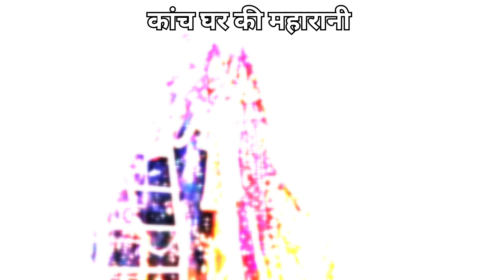जबलपुर की 3 सबसे बड़ी महाकाली के अंतिम दर्शन एक साथ 😯। कांच घर, गढ़ा फाटक, पड़ाव की महाकाली विसर्जन